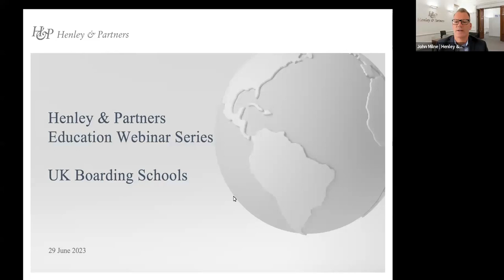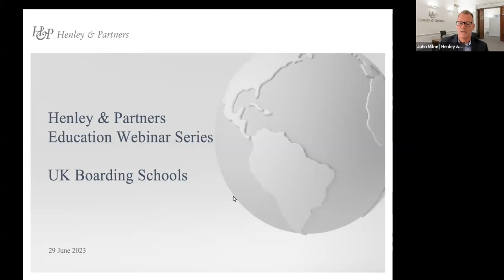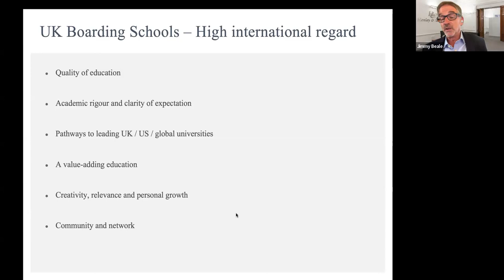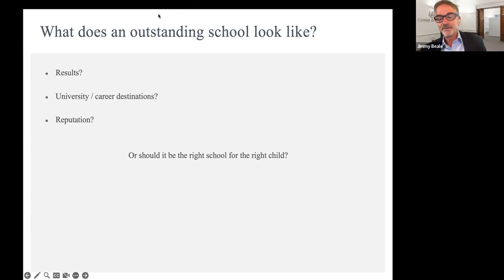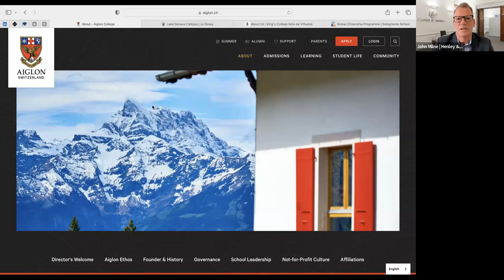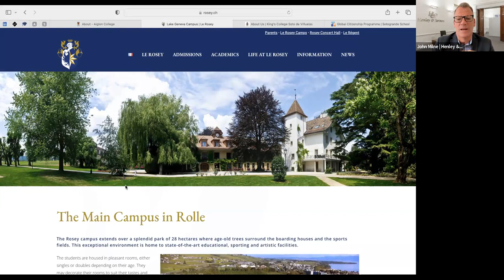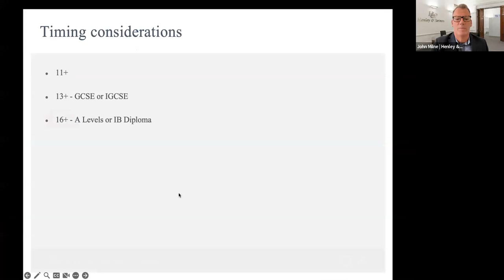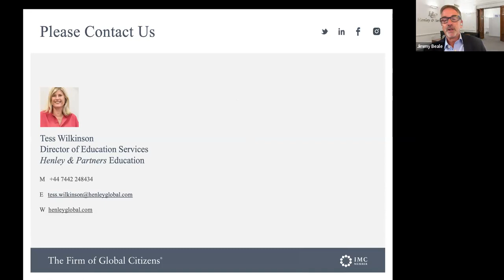Henley & Partners Education | Webinar Series: UK and European Schools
Guest Speakers:
Jimmy Beale, UK Schools and HAPA Consultant, Henley & Partners Education
John Milne, Group Head of Education Services, Henley & Partners

Jimmy Beale and John Milne are both experts in UK and European education, specializing in both primary and secondary schools. They will cover the key points of admissions, the different school systems and resulting qualifications as well as their recognition internationally, and briefly touch on the admissions to university after completing education in the UK or Europe.